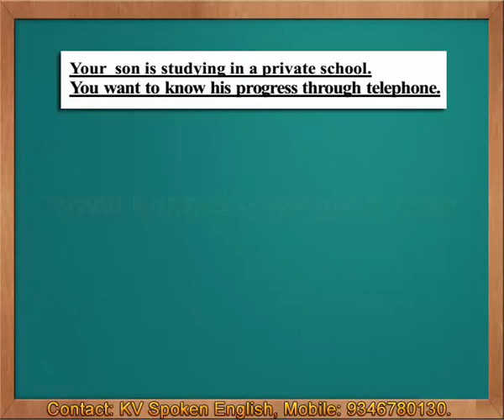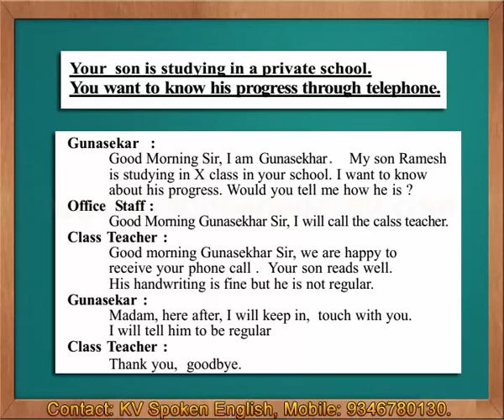Telephone Conversation - Spoken English through Telugu